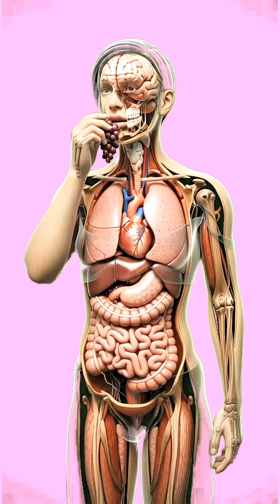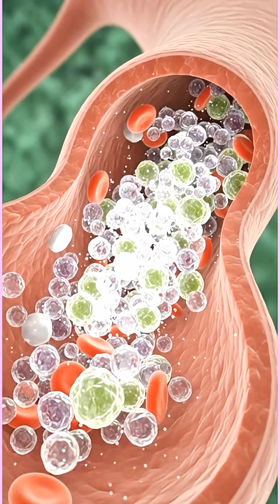Grapes Digestion to Energy — Full Body 3D Breakdown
Discover what really happens inside your body after eating grapes in this stunning 3D anatomical cinematic video. From digestion to nutrient absorption, from brain function to muscle energy — this video takes you on a powerful visual journey through the human body.

Watch as grapes enter the stomach, break down into nutrients, fuel the intestines, boost the brain, strengthen the muscles, and energize the entire body. Learn the health benefits, antioxidant effects, gut microbiome support, and also the possible side effects such as stomach irritation, allergies, and blood sugar spikes.

This video includes:
✔ 3D realistic anatomical visuals
✔ Surreal internal organ animations
✔ Microscopic nutrient absorption
✔ Benefits & side effects explained clearly
✔ Full cinematic medical-style rendering

Whether you love learning about the human body or enjoy food science animations, this video will show you a side of grapes you’ve never seen before!

👉 Comment which food or drink you want to see next!